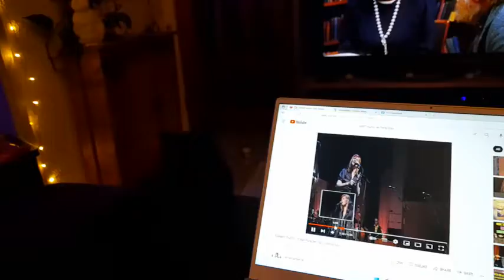Burns Night Kilmarnock 2022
Huv a guid Burns Night!